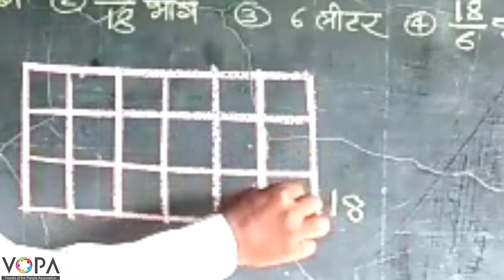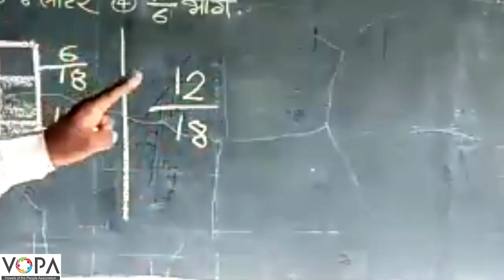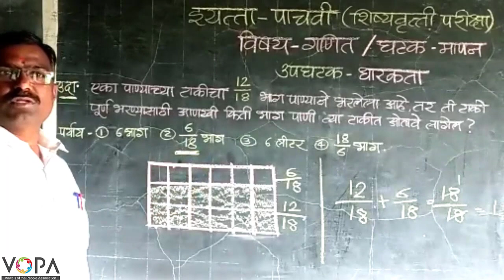५ वी | शिष्यवृत्ती | गणित | मापन | धारकता | V3 |V-School